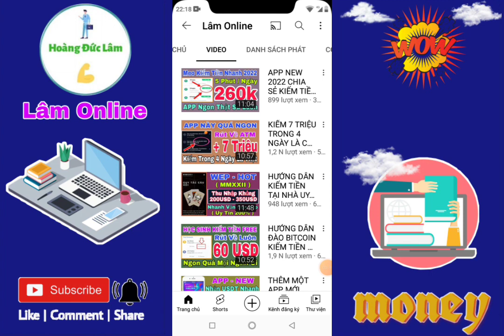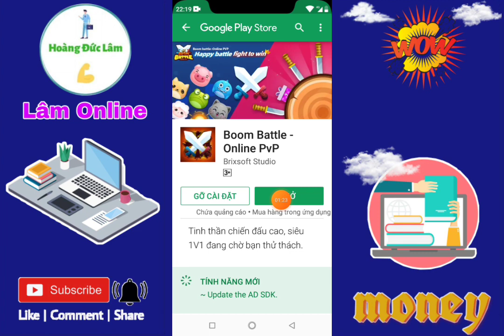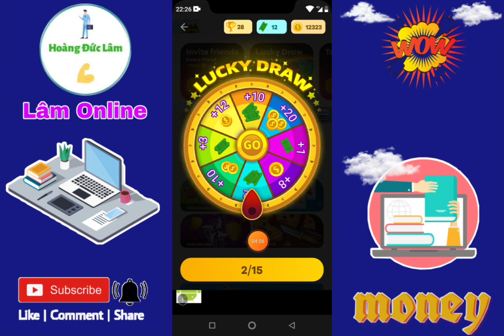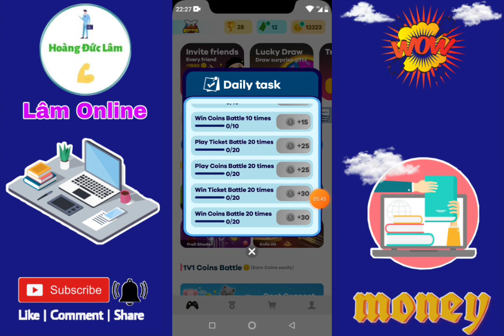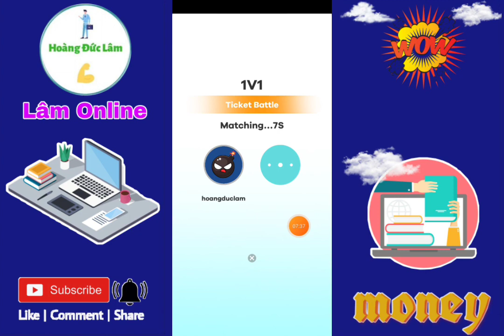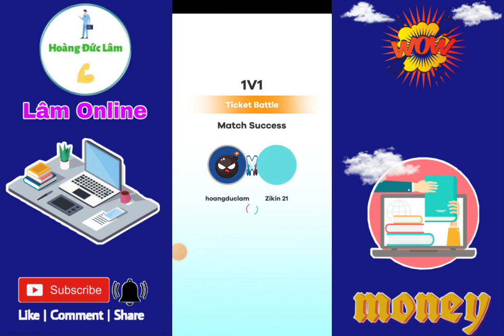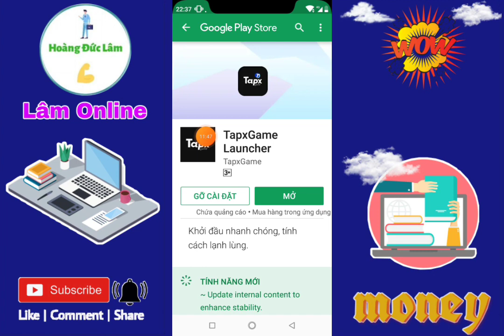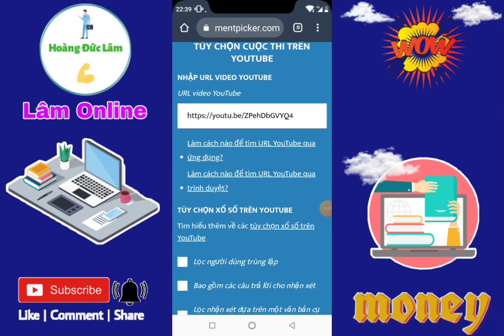HƯỚNG DẪN KIẾM TIỀN PAYPAL UY TÍN VỚI APP BOOM BATTEL. THAM GIA ĐƠN GIẢN VÀ CÒN MIỄN PHÍ 100%.